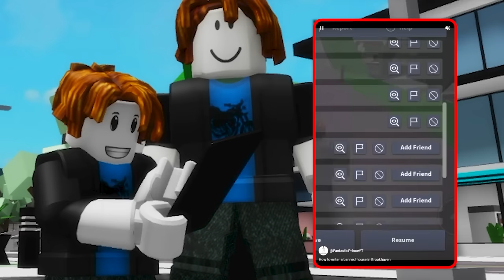How To Enter A Banned House in BROOKHAVEN 🏡RP!